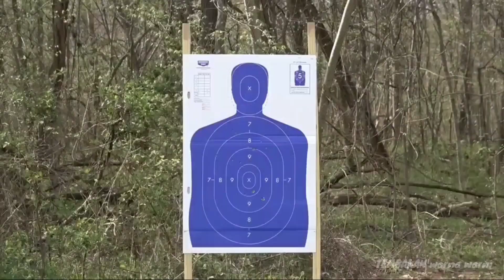Assault Rifle, AK47, Nerf Gun, Sniper Rifles, Shotgun, Glock Pistol, Revolver, Flare Gun, Bazoka